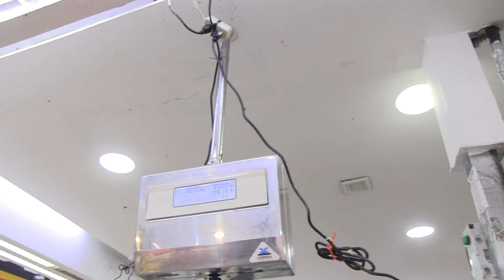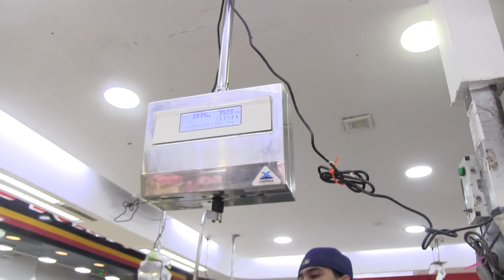EN POLLERIA CATALINA, OFERTAS PERMANENTES, VENGA Y COMPRUEBELO UD. MISMO